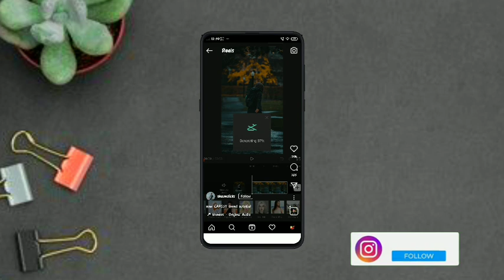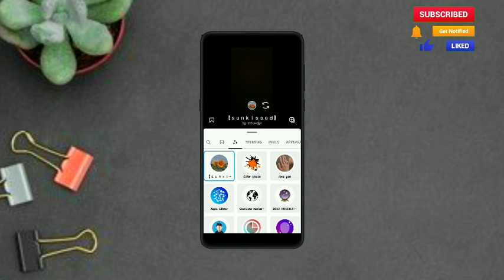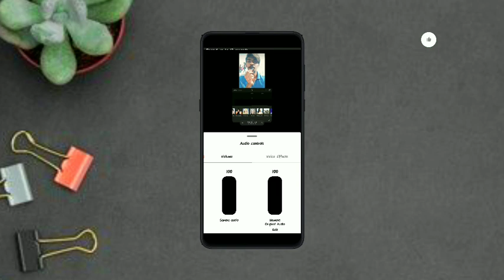Trend bak capcut Instagram Trending reel video Editing in Telugu